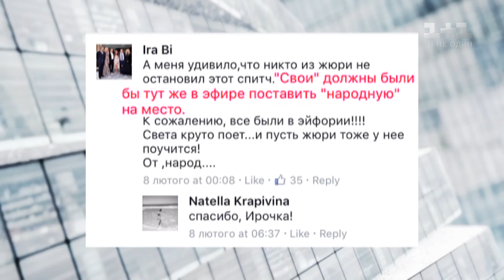Ірина Білик прокоментувала конфлікт з Тіною Кароль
Ірина Білик розповіла, скільки часу її чоловік проводить з дитиною. Виявляється, Аслан Ахмадов проживає не в Україні. Співачка також висловила ставлення з приводу нещодавнього конфлікту з Тіною Кароль.